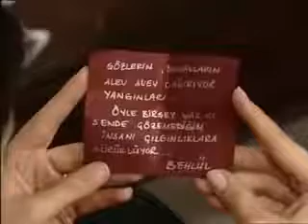اغنية الكدابين لسمر ومهند